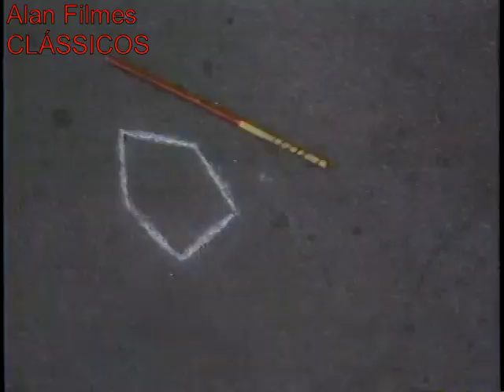As Namoradas do Papai - VHSRip **Dublagem BKS**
grande sucesso das gêmeas mary kate e Ashley Olsen.
ripado do vhs original, com a dublagem exclusiva, diferente da tv.

Estudio de dublagem: BKS

VENDA OU TROCA